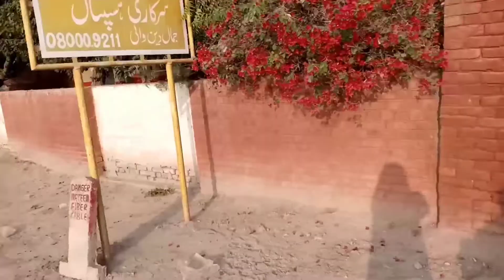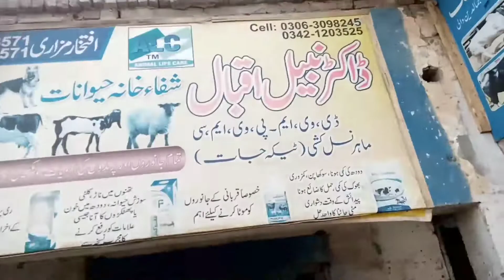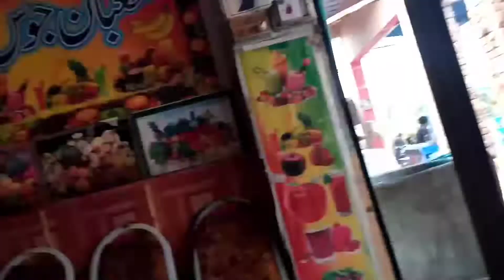The juice to drink Come on🥰🥰😍😍😍 جوس جس کو پینا ہےآ جائے|vlog-27|saraiki chokre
daily vlog

 daily vlogs

 daily vlogger

 daily vlogs

 by mishi daily vlogs pakistani

 daily vlogger in pakistan

 daily vloghot

daily vlogs 2021 may 3st vlog

Pak village

pak vlog

Daily routine

dasi vlog

dasi village

trending vlog

trending village

 village of life punjab

muhmmadnazar110

nazarkhan357

Snack 🆔
Nazarali55

Adman 🥳Muhammed NAZAR

Saraiki chokre#MuhammedNazar#
vellamunda malikRizwan# urdu pointe#dailyPakistan# daily routine zohaib pendu#zain ul abadin#